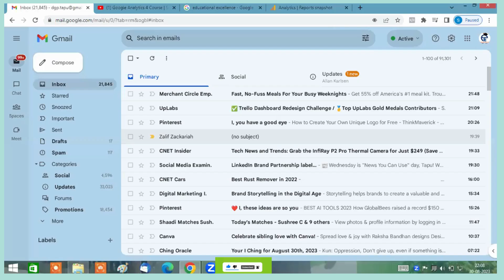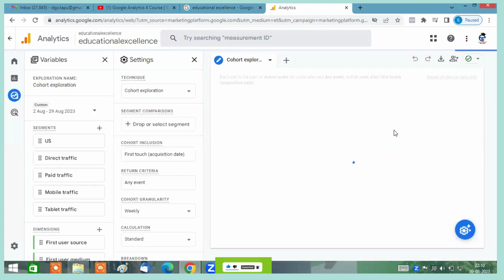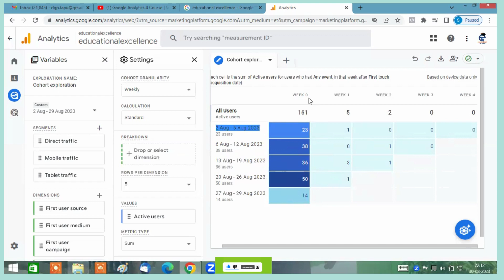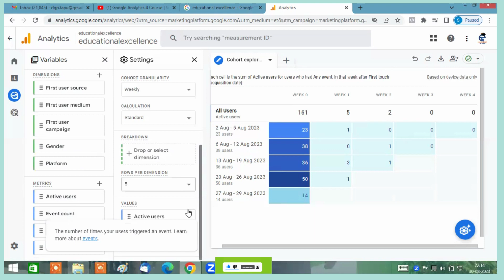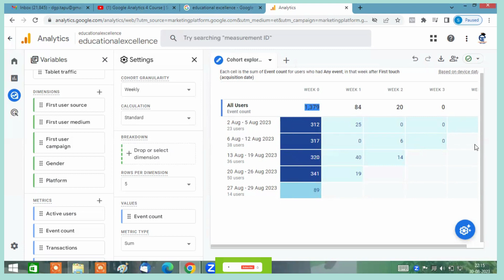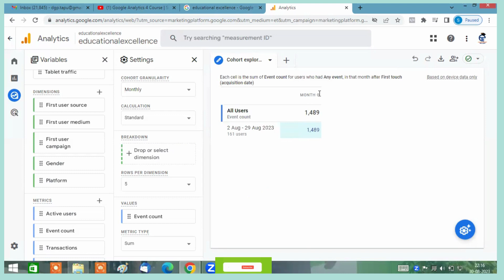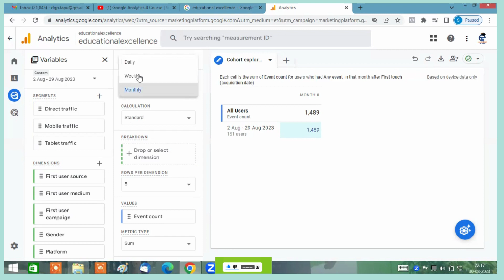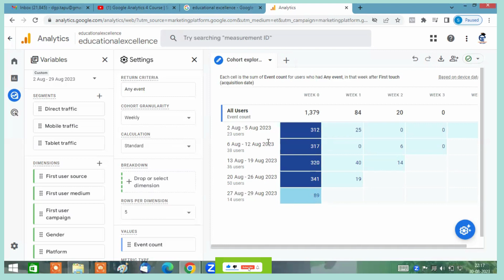কোহর্ট রিপোর্ট কি ?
কোহর্ট রিপোর্ট হলো গুগল এনালিটিক্সের একটি powerful tool যা আপনাকে আপনার ব্যবহারকারীদের আরও ভালভাবে বুঝতে এবং আপনার ব্যবসায়ের জন্য আরও কার্যকর marketing decisions নিতে সহায়তা করে।

কোহর্ট রিপোর্টগুলি ব্যবহার করার জন্য, আপনাকে প্রথমে একটি কোহর্ট সেট করতে হবে। একটি কোহর্ট হল একটি গ্রুপ of users যারা একটি নির্দিষ্ট সময়ে একই event এ অংশগ্রহণ করে। উদাহরণস্বরূপ, আপনি একটি কোহর্ট সেট করতে পারেন যা সমস্ত ব্যবহারকারীকে অন্তর্ভুক্ত করে যারা গত মাসে আপনার ওয়েবসাইটটিতে প্রথমবারের মতো visit করেছেন।